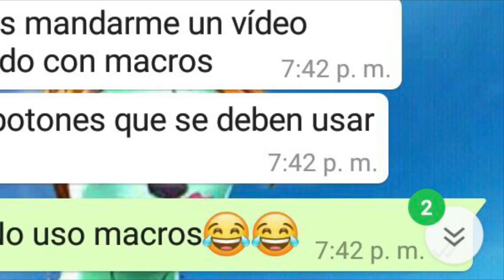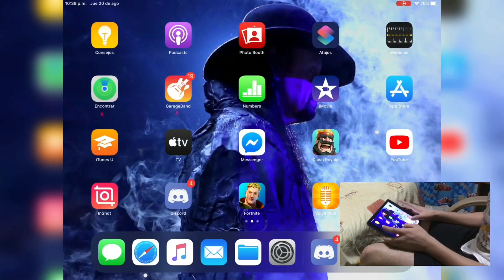I AM MACRO CHEATER?